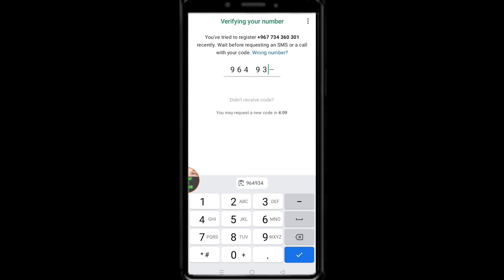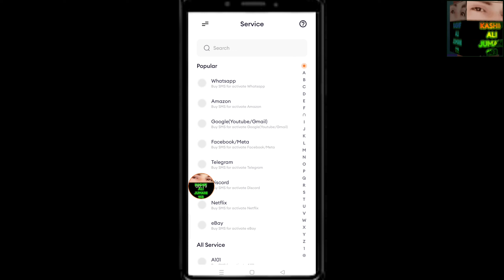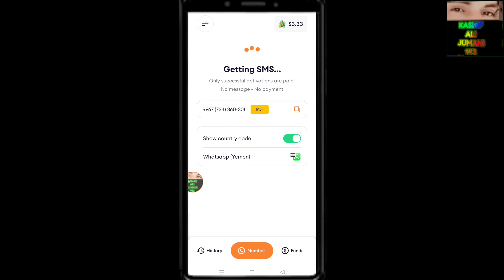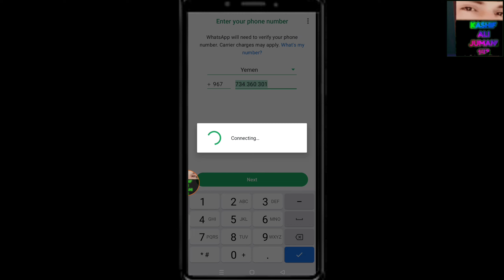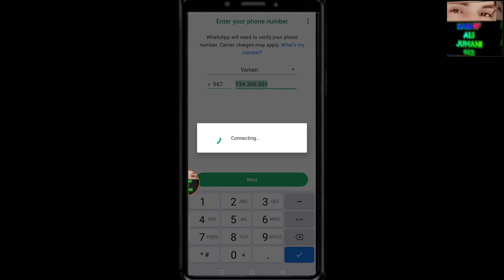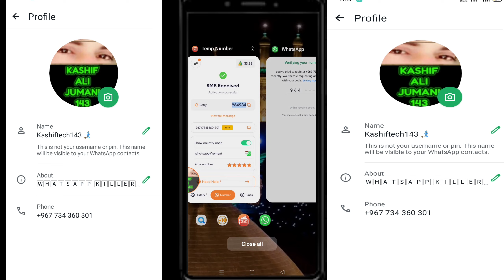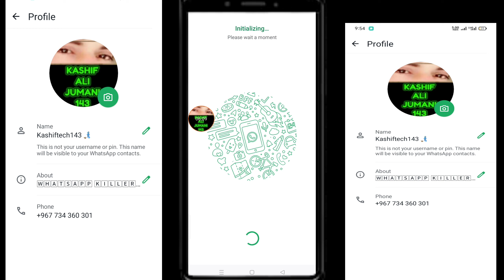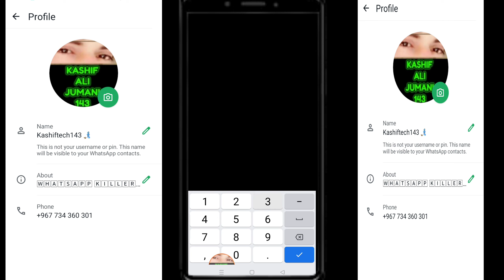How to create fake Whatsapp account without Sim card | without number(+967) Working trick 2025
Note: Using virtual phone number services can have legitimate purposes, such as privacy or security, but it's important to use them responsibly and legally. Some reputable virtual number services include:
free virtual number for whatsapp free number for whatsapp fake numbera
temp number free number

1.Google Voice: Offers a free virtual number, voicemail, and texting. 2. Skype: Provides virtual numbers for making calls and sending texts. 3.